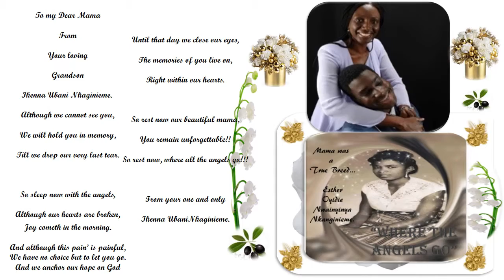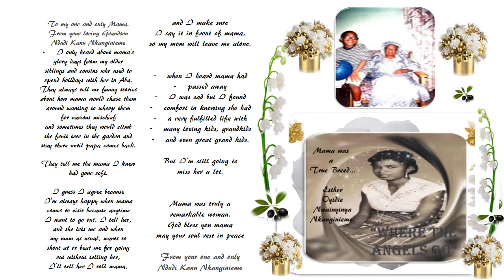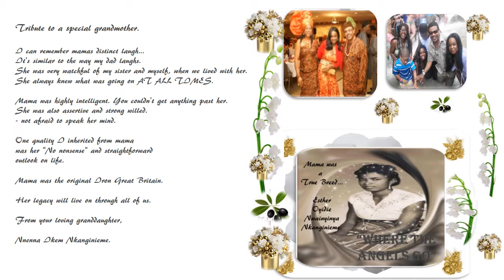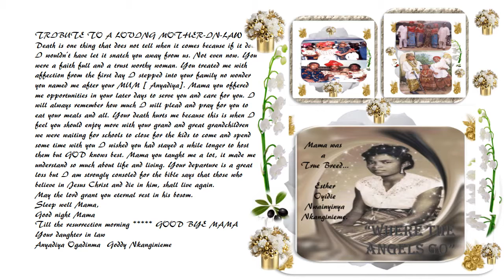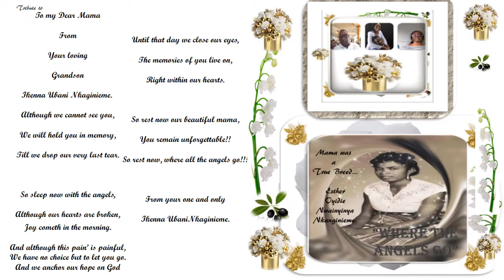Audiovisual Eulogies to our one and only Mama - Esther Oyidie Nwanyinya Nkanginieme.